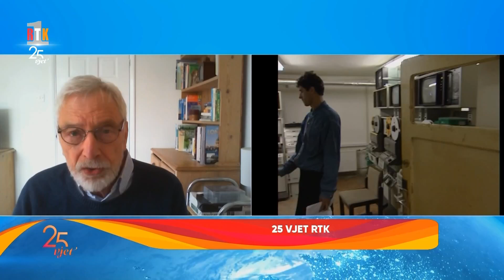25 vjet RTK - Intervistë me Richard Lucas, ish drejtor i përgjithshëm i RTK-së 19.09.2024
𝐅𝐨𝐥𝐥𝐨𝐰 𝐑𝐓𝐊:rtk
𝐖𝐄𝐁: 𝐫𝐭𝐤𝐥𝐢𝐯𝐞.𝐜𝐨𝐦